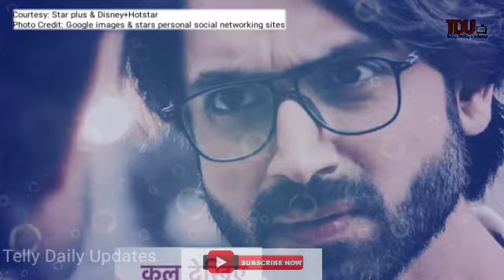Mhrw ll गुस्से में आकर राघव उठाएगा बड़ा कदम , क्या रोक पाएगी पल्लवी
mehndi hai rachne wali channel,mehndi hai rachne wali clips,mehndi hai rachne wali dance steps,mehndi hai rachne wali dance performance,mehndi hai rachne wali dance video,
mehndi hai rachne wali episode today,
mehndi hai rachne wali episode,mehndi hai rachne wali full episode today,
mehndi hai rachne wali full song,mehndi hai rachne wali group dance,
mehndi hai rachne wali girl dance,mehndi hai rachne wali geet,
mehndi hai rachne wali hai,
mehndi hai rachne wali interview,mehndi hai rachne wali is remake of which serial,
mehndi hai rachne wali instagram,
mehndi hai rachne wali jealous scene,
mehndi hai rachne wali jealous,
mehndi hai rachne wali jimmy,aaj mehndi hai rachne wali,
mehndi hai rachne wali marriage episode,mehndi hai rachne wali masti on set,
o mehndi hai rachne wali song,
mehndi hai rachne wali raghav and pallavi,
mehndi hai rachne wali raghav dance,mehndi hai rachne wali real name,mehndi hai rachne wali raghav and pallavi dance,
mehndi hai rachne wali serial today full episode,
mehndi hai rachne wali serial full episode,
mehndi hai rachne wali serial promo,mehndi hai rachne wali today's,
mehndi hai rachne wali today's full episode,
mehndi hai rachne wali today episode promo,
mehndi hai rachne wali today episode new promo,
mehndi hai rachne wali upcoming twist,
mehndi hai rachne wali vaathi coming,mehndi hai rachne wali wedding dance,
mehndi hai rachne wali wedding video,
mehndi hai rachne wali yesterday episode,mehndi hai rachne wali yesterday full episode,mehndi hai rachne wali yesterday,
mehndi hai rachne wali yesterday episode promo,mehndi hai rachne wali yesterday promo,
mehndi hai rachne wali yesterday episode dance,mehndi hai rachne wali by episode,mehndi hai rachne wali serial zee tv